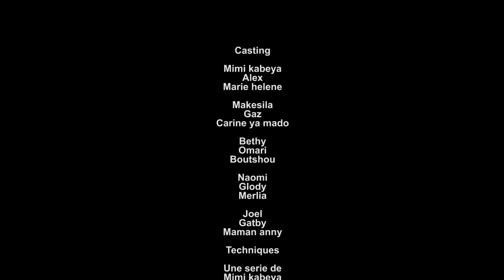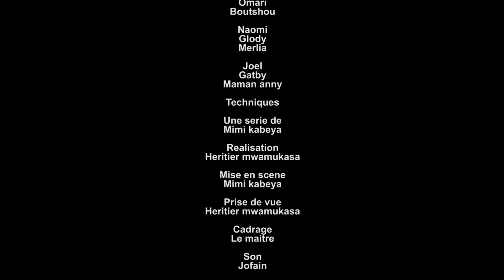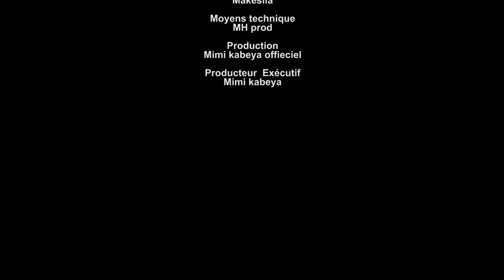BELLE SOEUR SAISONS 2 EP2